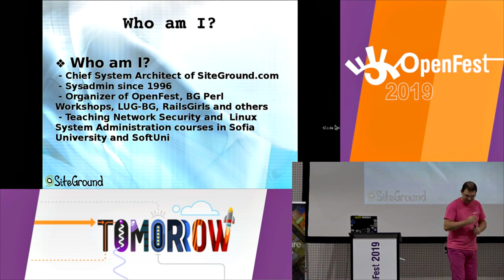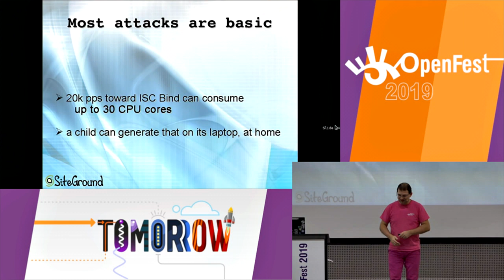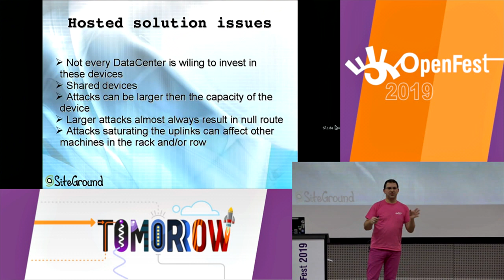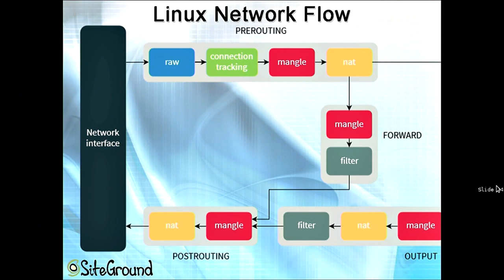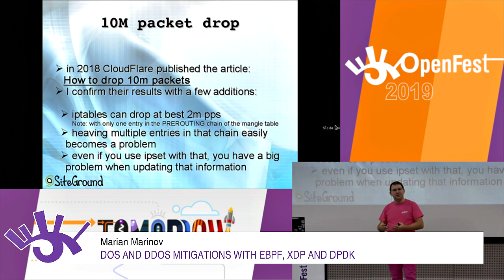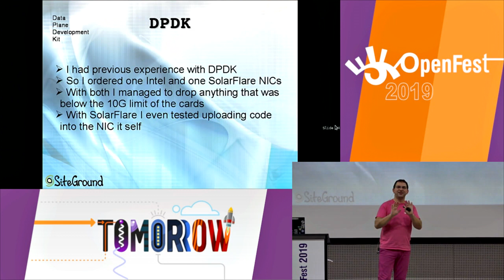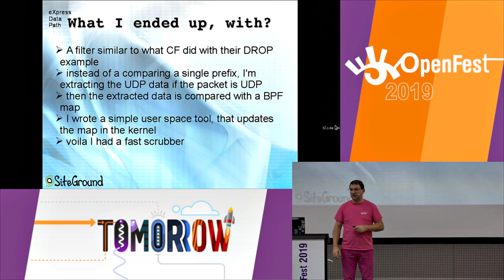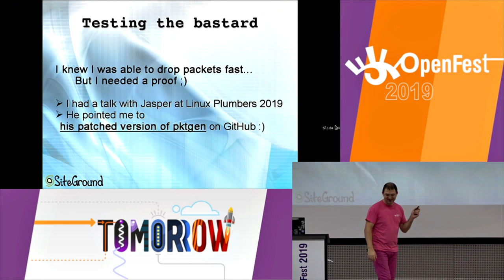Submit feedback DoS and DDoS mitigations with eBPF, XDP and DPDK - Marian Marinov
This talk will cover our exploration into mitigating DoS/DDoS type of attacks with eBPF, XDP and DPDK. You will learn what worked and what not for this type of mitigations.